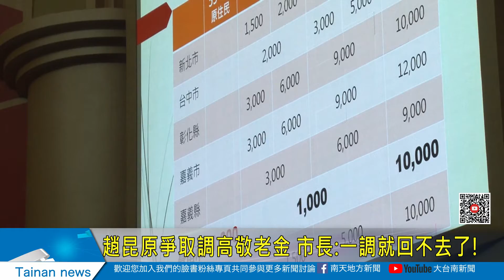趙昆原爭取調高敬老金 市長一調高就回不去了!20220512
趙昆原爭取調高敬老金 市長一調高就回不去了!
台南市敬老金，65歲以上都是統一一千元，只有到100歲，每年才有一萬元，市議員趙昆原上午總質詢時，比較其他縣市的敬老年，認為台南市真的太少了，他建議市府可以思考調整敬老金金額，別差太多，市長黃偉哲表示政府每年花在敬老金每年有7-8百億，台南市一旦調整就不能回頭了。